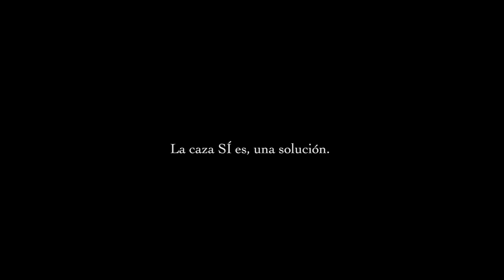Caza de Elefantes en Zimbabwe EP5 : Aventura y Conservación Animal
En este emocionante episodio de los Young Wild Hunter, nos adentramos en el corazón de Zimbabwe en busca de la huella del elefante. Únetenos en esta inolvidable experiencia junto a cazadores profesionales y rastreadores de elefantes mientras exploramos la vida salvaje y la conservación en África. Descubre cómo la caza sostenible puede contribuir a la protección de estos majestuosos animales y al bienestar de las comunidades locales. ¡Acompáñanos en esta aventura única en busca de la caza responsable y la belleza de la fauna africana!